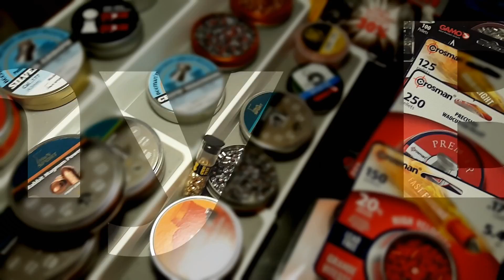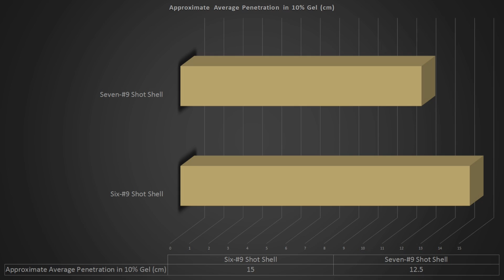S1E3- How to Make .177 Shotgun Shells for Airguns!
We make handmade shot shells in .177 caliber and test them out with a full lab analysis!